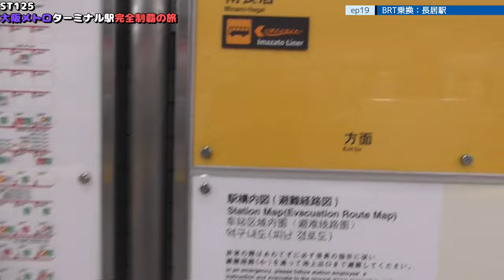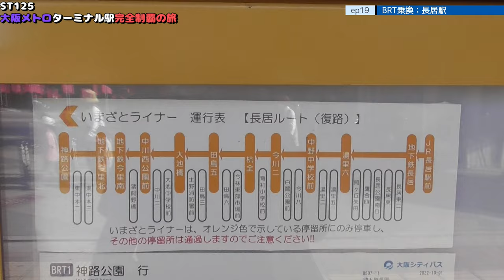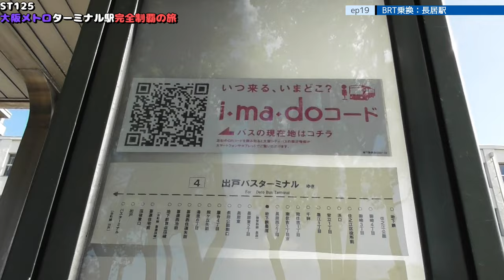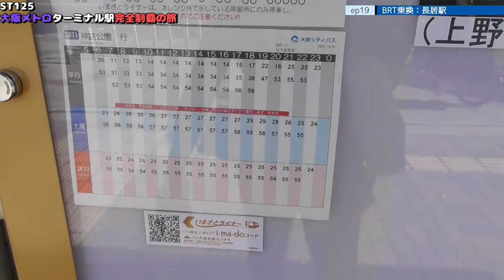ST125 ep19 BRT乗換：長居駅＠大阪市住吉区・御堂筋線+今里ライナー【大阪メトロターミナル駅完全制覇の旅】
Location @googlemaps
〒558-0004 大阪府大阪市住吉区長居東４丁目 3-52
大阪メトロ　御堂筋線/長居駅
4-3-52 Nagai Higashi, Sumiyoshi-ku, Osaka, Osaka 558-0004
Osaka Metro Midosuji Line/Nagai Station